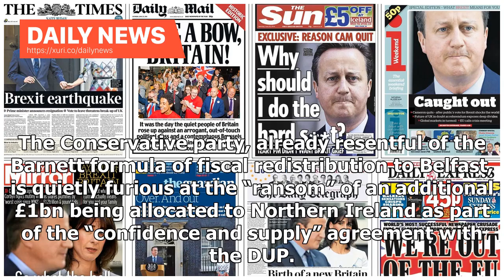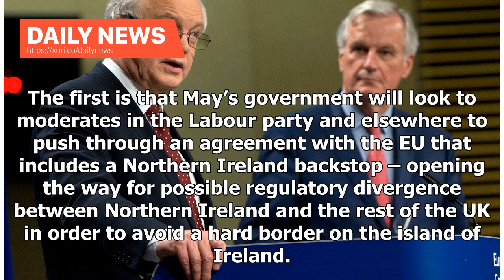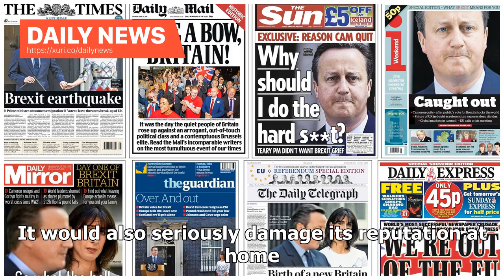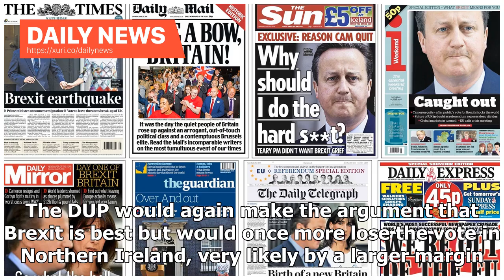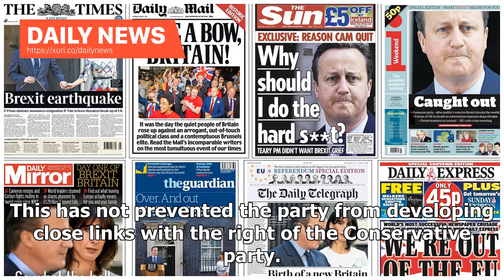Daily News - No matter what Brexit results, it will be bad news for DUP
For the DUP it is the best of times and the worst of times. Theresa May’s reliance upon the votes of the party’s 10 MPs at Westminster has seen more money for Northern Ireland and a critical role in the shaping of influence of Brexit. But the nearer the DUP gets to the centre of the British power, the greater the damage to Northern Ireland’s place within the UK. Irish nationalist and unionist influence at Westminster was unwelcome in the 20th century; that trend looks set to continue in the 21st...